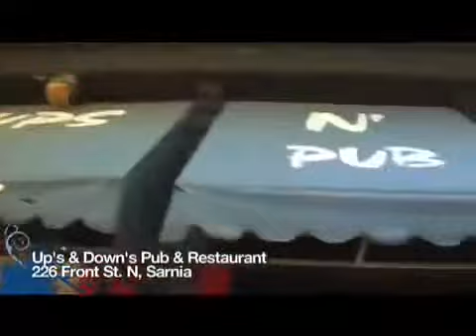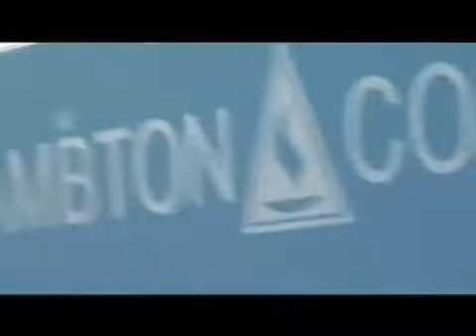Acerca de Lambton College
! VEN ! y haz un recorrido por Lambton College, de la mano de una de las estudiantes.